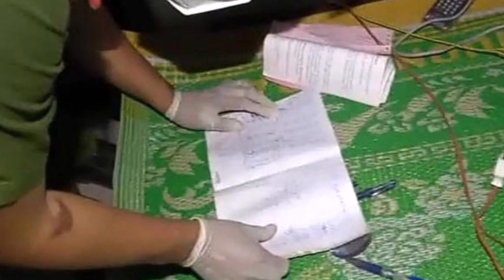Lí do Lê Tùng Vân "NÉ TRÁNH" không muốn khai tại cơ quan điều tra - ÂM MƯU LÀ ĐÂY